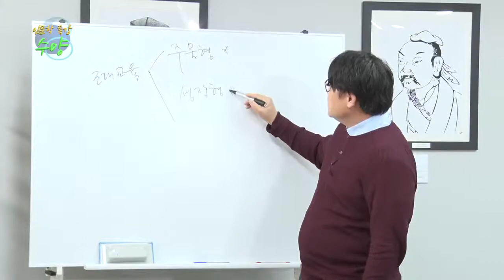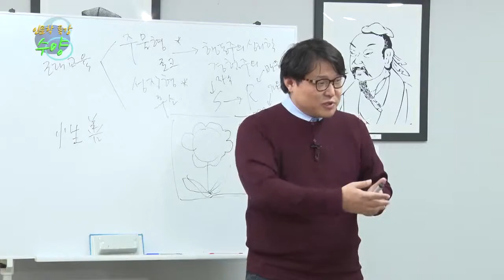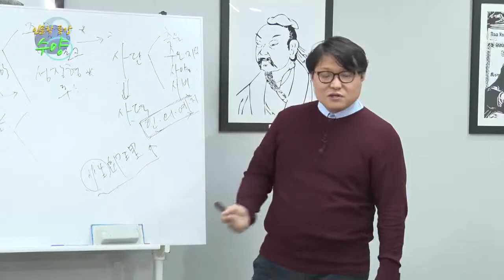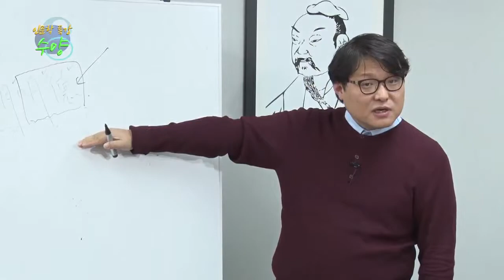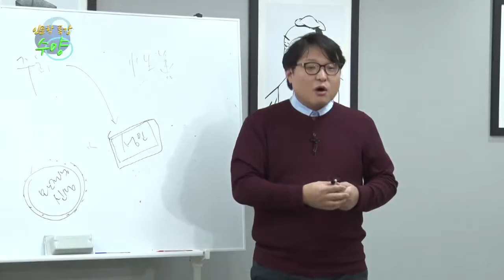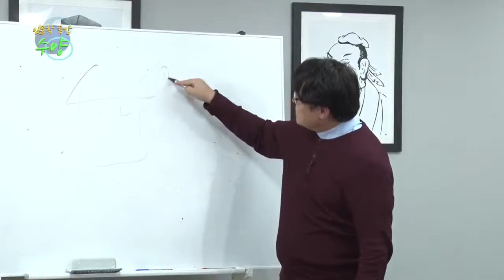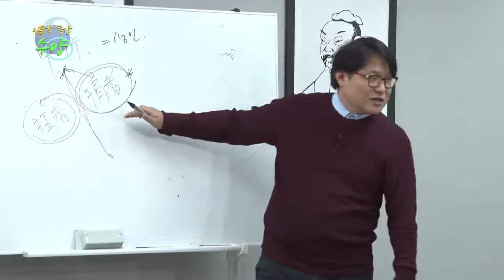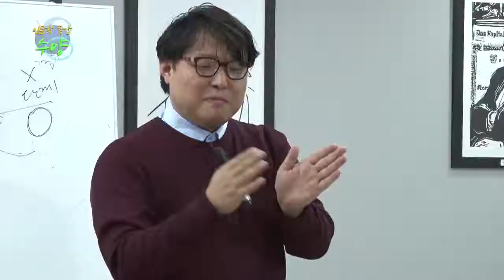신유학의 교육관 이우진 박사